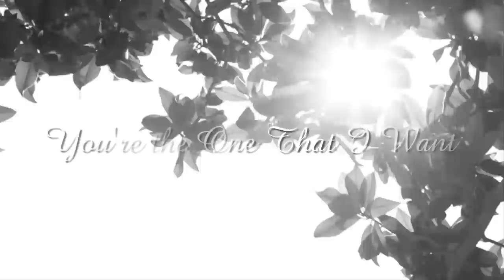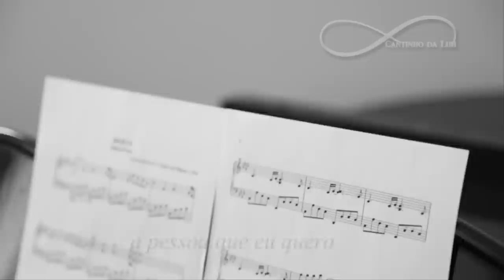LO FANG - YOU´RE THE ONE THAT I WANT - traduçao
Lo-Fang

I got chills
They're multiplyin' and I'm losin' control
Cause the power you're supplyin', it's electrifyin
You better shape up, cause you need a man,
And my heart is set on you
You better shape up, you better understand,
To my heart I must be true

The one that I want

If you're filled some affection,
That´s too hard to convey
Meditate in my direction,
Baby feel your way